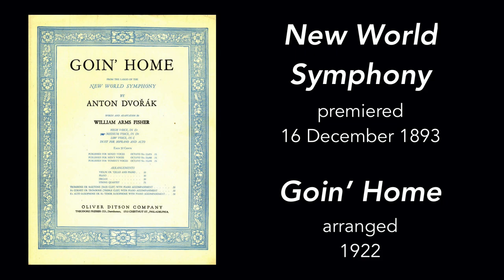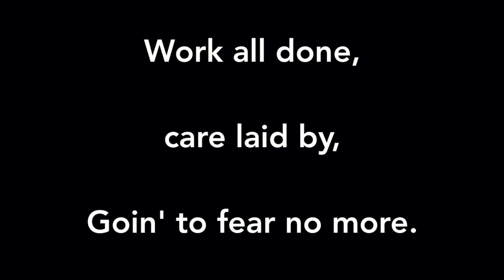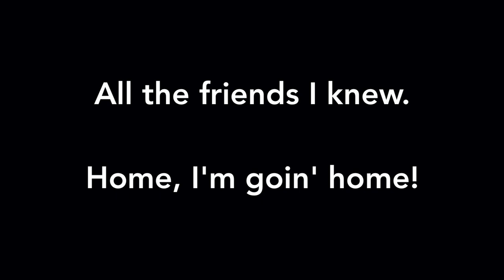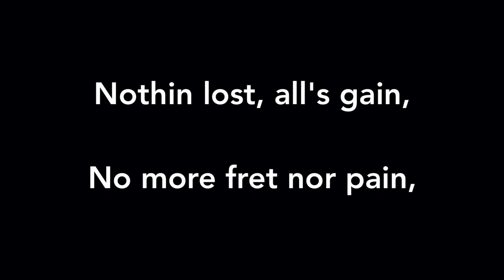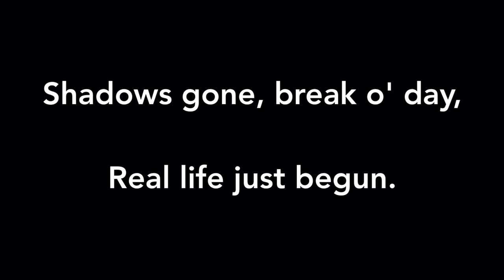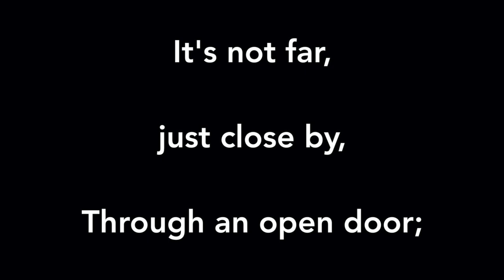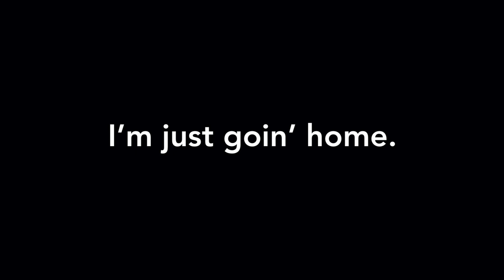Goin' Home - Antonín Dvořák/William Arms Fisher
Carly and I met this week to record “Goin’ Home” for Sel Whitaker’s online memorial service this morning, 25 April 2020. We had previously done this piece together for Sue Whitaker’s funeral in January 2013.  Sel and Sue were lovers of the arts and supporters of great music at church and in the community. Sue was a member of the search committee that brought me to ELPC.

From 1892 to 1895, Antonín Dvořák (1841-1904) was the director of the National Conservatory of Music in New York City.  While in America, Dvořák researched and wrote about “American Music.” During this time he met Harry Burleigh, who introduced Dvořák to African-American Spirituals. In 1893, Dvořák was commissioned by the New York Philharmonic to write his 9th Symphony, “From the New World.” The symphony was received with great applause and critical acclaim. The well-known theme of the second movement is played by the English Horn. William Arms Fisher (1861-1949) was a student of Dvořák’s at the conservatory and, in 1922, he added his own text to this theme and arranged it as an original spiritual, “Goin’ Home."

Although he enjoyed New York, Dvořák was deeply homesick, despite his visits to the Czech community of Spillville, Iowa. So, in 1895, Dvořák returned home and rejoined the faculty of the Prague Conservatory, where he became director in 1901. Dvořák died in 1904.